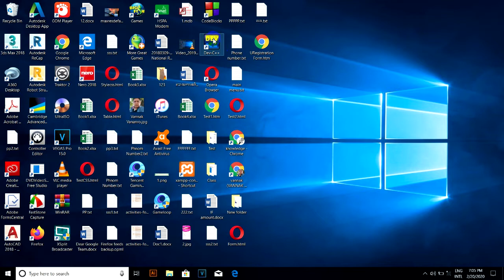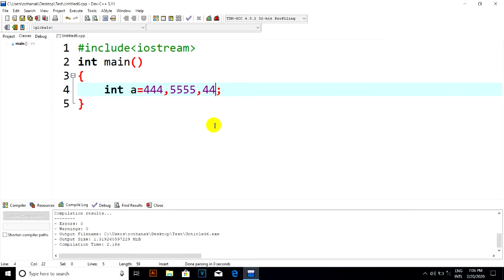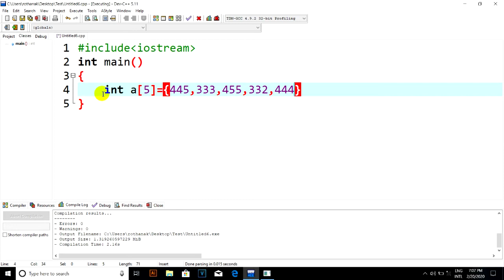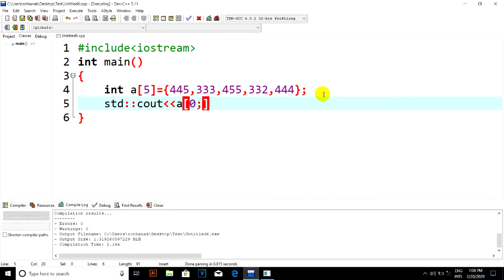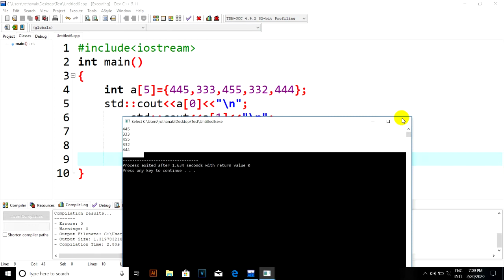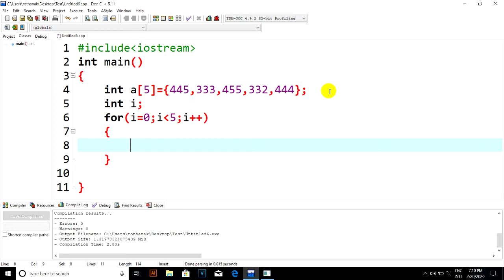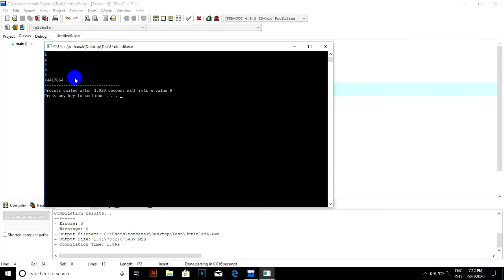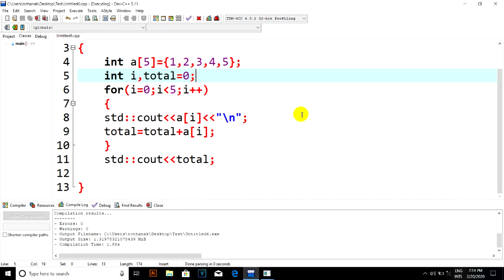និយាយពីArrayតាមសំណូមពរ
ក្នុងមេរៀននេះមានគោលបំណងនិយាយពន្យល់ពីArrayថាមានតួនាទីអ្វី
១)​រៀនសរសេរភាសាCទាំងអស់គ្នាមេរៀនទី១

សូមបងប្អូនជួយគ្រាំទ្រChannel នេះផង។ គោលបំណងក្នុងChannel មួយនេះគឺការបង្រៀនដែលជាគោលបំណងធំបំផុត និងមានការកំសាន្តផេ្សងទៀត។សូមបងប្អូនជួយគាំទ្រនៅChannel របស់ខ្ញុំផងដើម្បីជាកំលំាងក្នុងធ្វើVideoអោយបងប្អូនកំសាន្ត និង ចែកចំណេះដឹងផេ្សងទៀតជាច្រើន
សូមអរគុណ